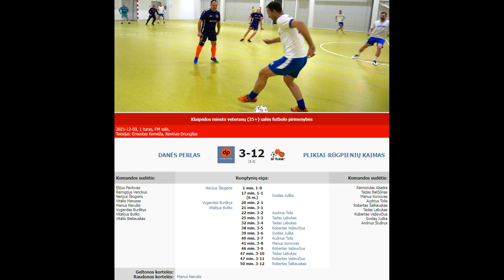DANĖS PERLAS - PLIKIAI-RŪGPIENIŲ KAIMAS 3-12 (3-3)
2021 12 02 Klaipėdos miesto veteranų (35+) salės futbolo pirmenybių 1 turo rungtynių DANĖS PERLAS - PLIKIAI-RŪGPIENIŲ KAIMAS 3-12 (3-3) video apžvalga.